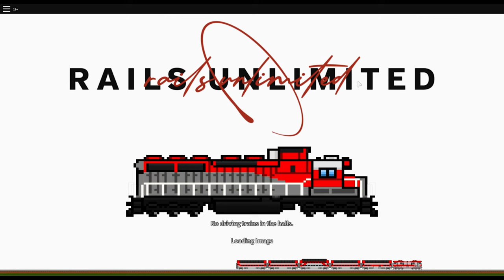Johny Plays Roblox Rails Unlimited Train Game With MTA Subway Trains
Hi guys! Today Johny Plays A Roblox Train game called Rails Unlimited. This is a Roblox train game with different MTA subway trains and other trains like steam engines. Johny drive an mta subway train in the Roblox game. We also derail and crash other roblox trains.

Watch our Munipals Work Train on Brio tracks